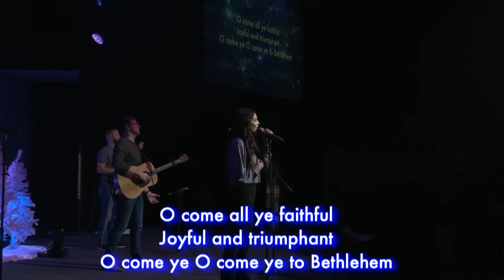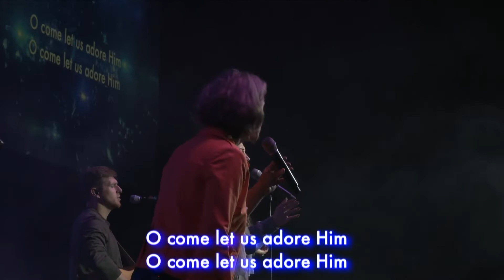O Come All Ye Faithful (Featuring Carah Fogle)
O Come All Ye Faithful performed by Carah Fogle and the Christ Church Worship Team.

Arrangement by JD Myers and Kristian Stanfill

Come join us in worship!  Join us online at 8:30am, 9:50am, or 11:15am on Sunday or throughout the week